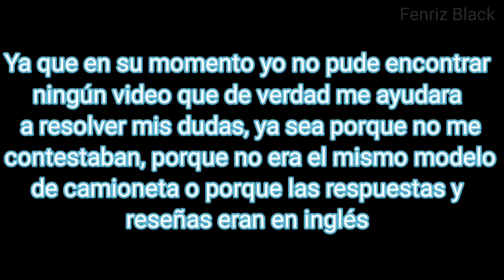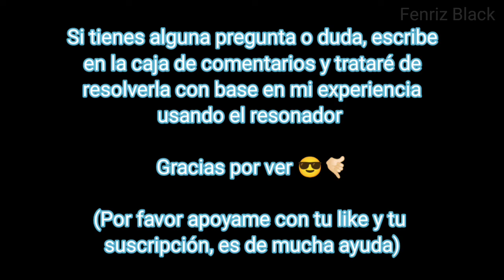Lincoln Navigator 1999 con silenciador deportivo Flowmaster Serie 40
En este video les muestro el sonido que produce el silenciador Flowmaster Serie 40, debido a que en su momento yo buscaba referencias para ayudarme a decidir, pero ningún video mostraba el modelo de camioneta que buscaba, o todas las respuestas estaban en inglés. Espero que pueda servir de ayuda para que puedan elegir si colocar o no este sileciador; cabe aclarar que tiene una excelente calidad y precio.

Si tienen alguna pregunta con respecto al silenciador no duden en comentarla, trataré de responderla lo antes posible.

Saludos.